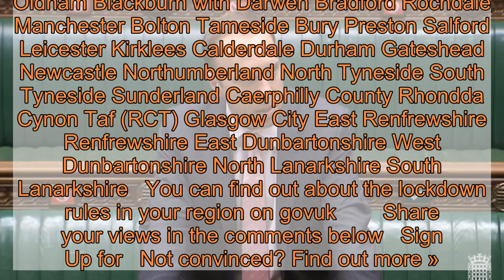Will there be a second national lockdown in the UK?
Boris Johnson is set to deliver an update to the public todayand some are wondering if there could be another big announcement on the way  The latest press conference comes after the number of coronavirus cases yesterday reached its highest level since the start of the pandemicwith the worldwide Covid-19 death toll now surpassing 1 million  The Government has been busy implementing tighter restrictionsboth locallynationallyand at least 166 million people are currently in local lockdowns – about one in four Brits  But is it time to plunge the entire  into a nationwide lockdown again? Here’s what we know   Will there be a second lockdown in the ?    Boris Johnson has been very clear that he is keen to avoid a second national lockdownpreviously saying hehis government ‘are going to do everything in our power to prevent’ a national lockdownas he believes it would be ‘disastrous’ for the economy  This comes as the ’s national debt passes £2,000,000,000,000 – two trillion  Though the PM will be speaking at the th coronavirus press conference later todayhis official spokesperson confirmed the purpose of the briefing is to ‘provide an update on the latest statistics’  They added: ‘It is not because there is some specific set of new announcements to make’  MeanwhileHealth Secretary Matt Hancock has said that we must act sooner rather than later to save Christmas celebrations  He said: ‘The more we can control the virus nowstop the spread nowthe easier it’s going to be to have a Christmas that’s as close to normal as possible’  Earlier this monththe notion of a national two-week ‘circuit breaker’ lockdown during the October half term spreadbut this has not been commented on by the Government  Howeverit is believed Liverpool may be the first city to have this style of lockdown imposed on it  On TuesdayMayor of Liverpool Joe Anderson told The Daily Telegraph it was ‘only a matter of days’ until a more severe lockdown was imposed on the city  He said: ‘For meit is only a matter of time because the virus isn’t able to be controlled in the city with the restrictions we have now  ‘We need a circuit breaker or stricter lockdown to try to stop the virus spreading  ‘If we can have the severest measures of lockdown nowwe may arrest the increasestart to bring it down by the end of Octoberso that in the lead up to Christmas we can get some normality’   To view this video please enable JavaScriptand consider upgrading to a web   browser that   supports HTML5  video   What are the current infection rates in the ?  On Tuesday recorded 7,143 more Covid-19 cases in 24 hours – which is the highest number of daily new cases ever recorded in the   The current  R rate is 12-15 Which areas are currently under local lockdowns?  The following areas are under some kind of local lockdown or facing restrictions This list is correct at time of writing:  Birmingham Solihull Sandwell Oldham Blackburn with Darwen Bradford Rochdale Manchester Bolton Tameside Bury Preston Salford Leices